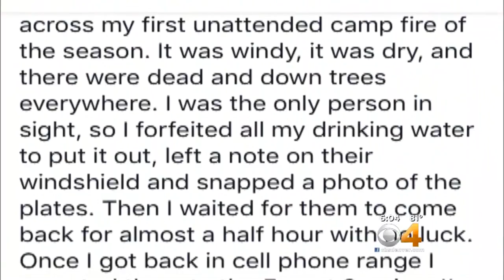One Popular Camping Area Has Banned Campfires This Year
A popular camping area in Summit County won’t be allowing campfires for the rest of the season.